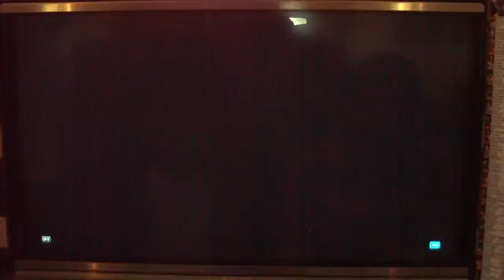shotgunn bryan (players) versus jinlo bob (pms)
set 1 and match 11

of the team battle between

players and pms

ahahayyyyyyyyyyyyyyyyyyyy